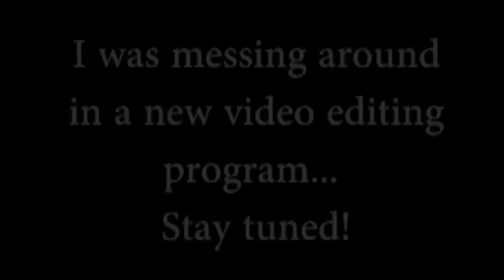Haircut!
Ahoy! I'm Uncle Elvis. And I'm the luckiest son of a gun yer gonna meet!

Hi! I just got a haircut!

At the moment, I've only got my CafePress store with some fun stuff on it.